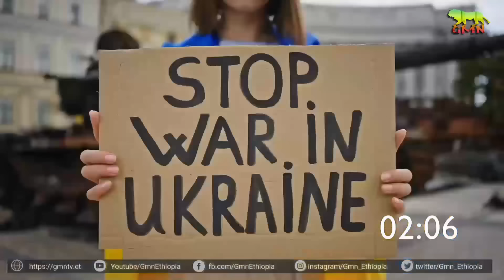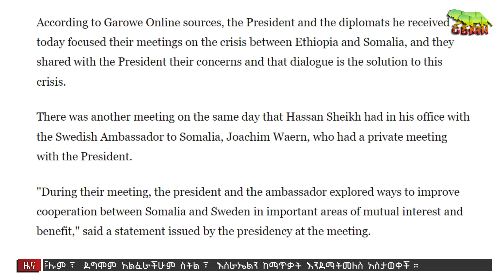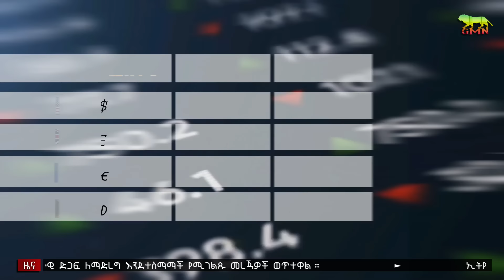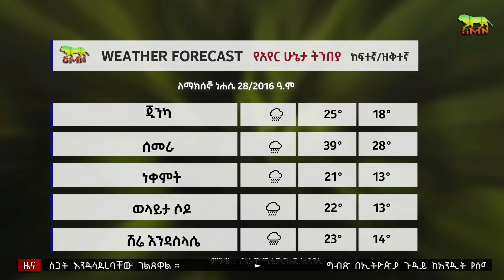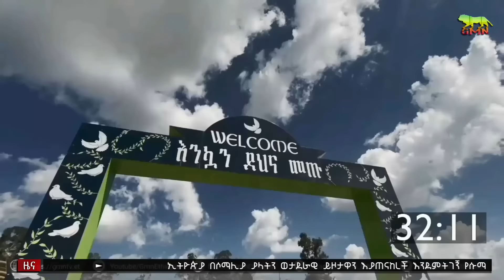ምዕራባዊያን የሱማሊያውን መሪ አስጠነቀቁ | የኢትዮጵያ ጦር አይወጣም ብለው ወሰኑ | የጅቡቲን ሀሳብ ኢትዮጵያ አልተቀበለችም | የግብጽ የዛቻ አዙሪት Sep 3